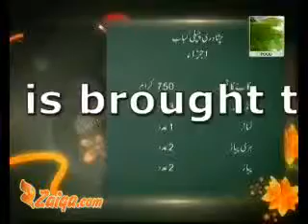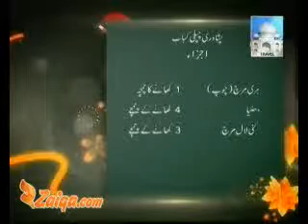Chapli Kabab And Khubani Ki Chutney Recipe Cook Like A Chef clip3